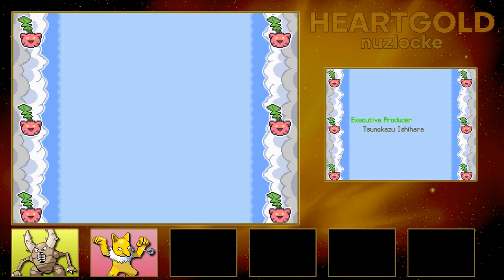Champion Lance Gives Me A Heart Attack! - Pokemon HeartGold Nuzlocke Ep. 36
Hello guys and welcome to another episode of the Pokemon HeartGold Nuzlocke! In this episode we finish off the last member of the Elite 4, Karen, and battle the champion of Johto and Kanto, Lance! Will Lance wreck us with his illegal Dragonites?

Anyways so I got busy and forgot to upload this earlier this morning lol. Guess its going up like 2-4 hours before my Pokemon Sword and Shield news recap video from the Nintendo Direct. So that annoys me (I like having space inbetween uploads, won't fill like I'm spam uploading lol).

But I hope you enjoy the video and have a great morning/day/night. Because the Nintendo Direct is coming soon!